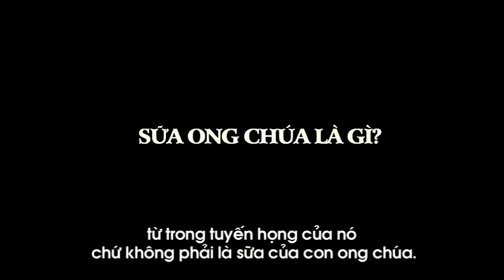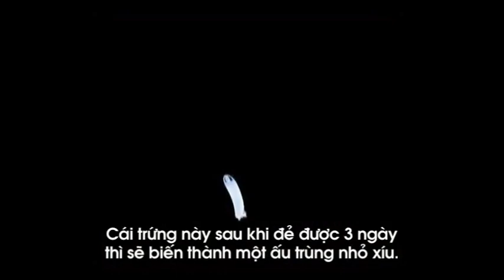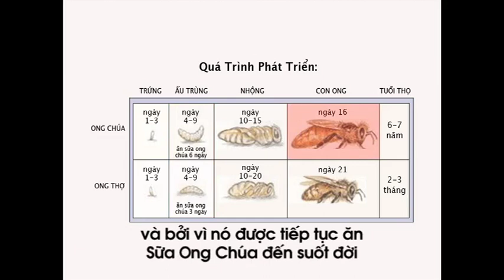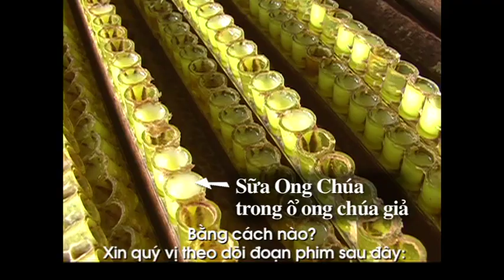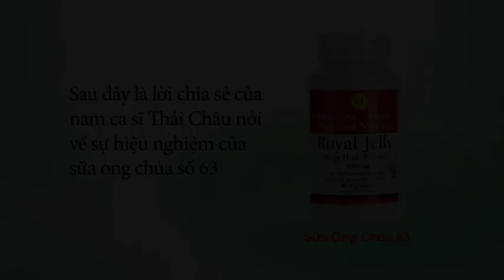Ky Duyen with Dr Quynh Nutrition Depot